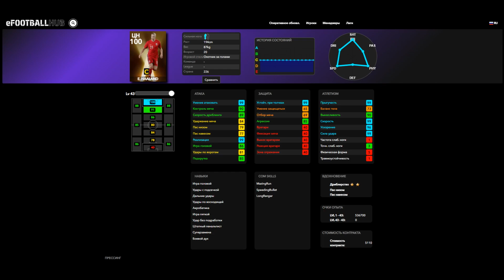Почти Идеальный ЦН Эрлинг Холанд 100 в PES Mobile 2021 Быстрый Обзор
Быстрый Обзор на одного из лучших центральных нападающих PES Mobile 2021 Эрлинга Холанда с рейтингом 100. Богатырский рост, пушечный удар, супер реализация. Достаточно ли этого что бы быть лучшим в ПЕС Мобайл 2021? Давайте разбираться.